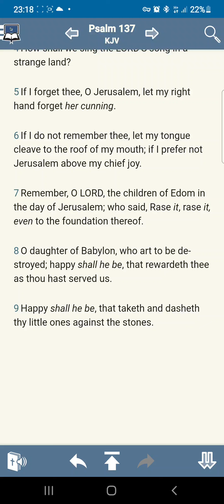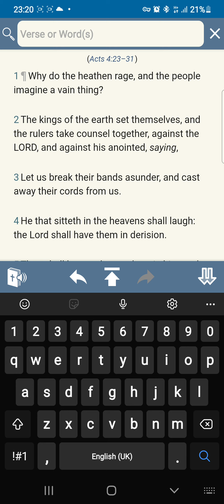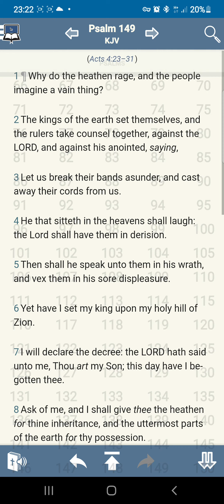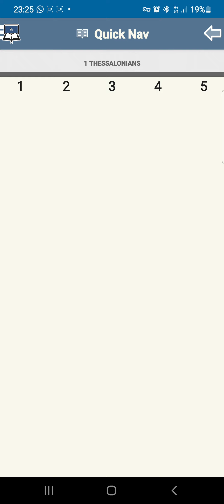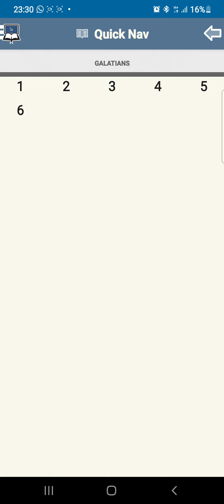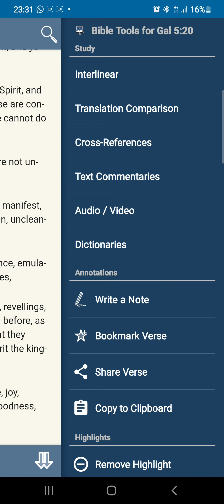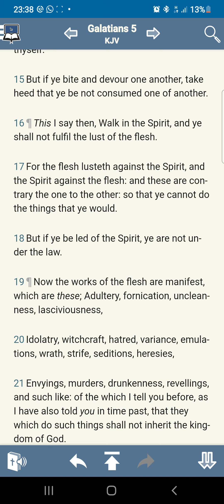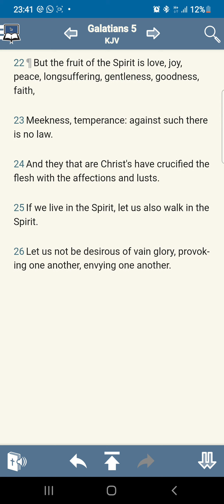Spiritual Conversation in transit